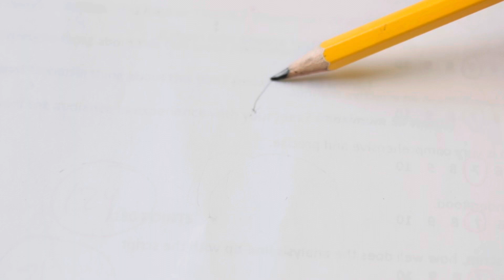The Sketch of Love | 1 minute film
Hey everyone! ❤️ I hope you enjoyed watching this short film because I had a lot of fun filming it :) Never forget that you are special and that the right person will come 💌